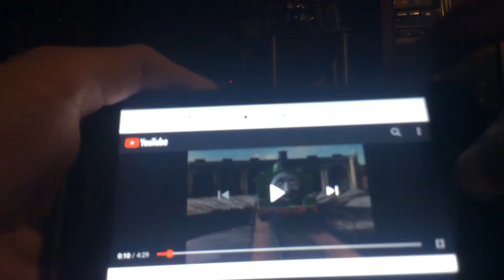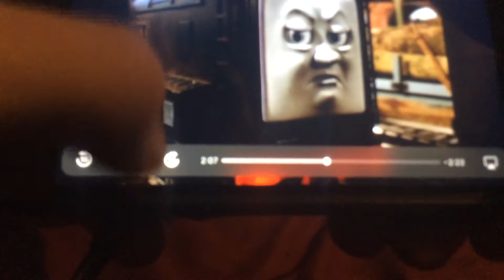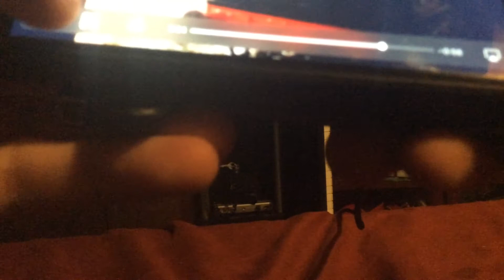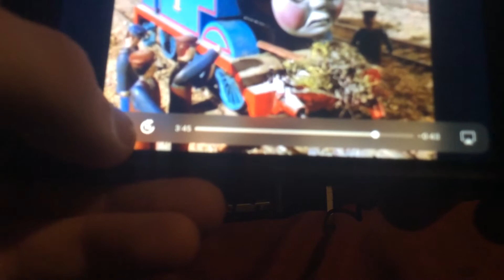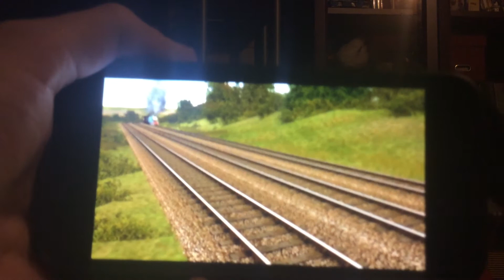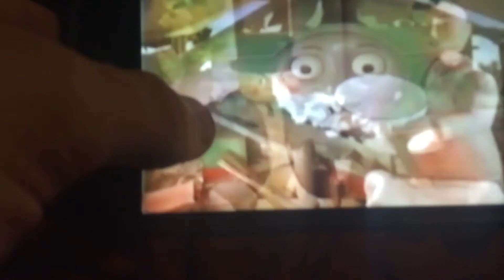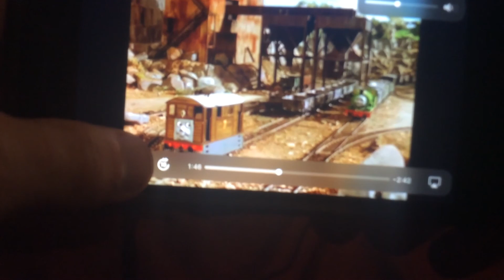TELETUBBIES: THOMAS COMES TO BREAKFAST (US RINGO STARR) PART TWO